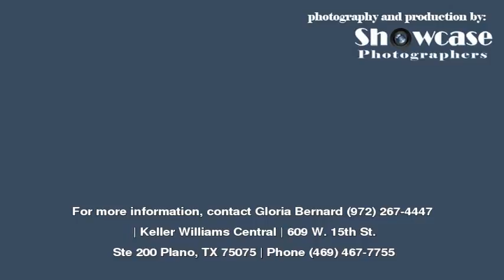Home For Sale in Frisco, TX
Keller Williams Central
609 W. 15th St. Ste 200
Plano
TX, 75075
KELL06 - bw1206261